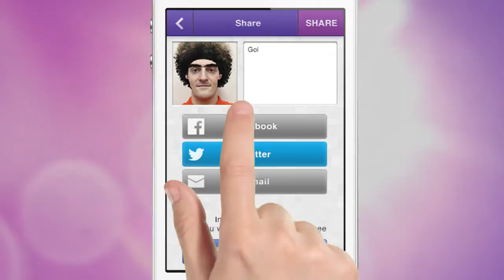a new MoodMe video - emotional communications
MoodMe for Football - Teaser - Fan Engagement, sales of branded digital goods and sponsors product placement.